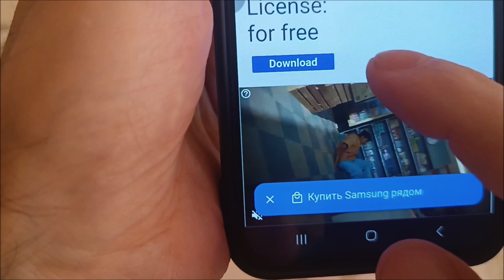How to activate bixby in samsung M10 | How to use bixby in samsung M10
How to enable Bixby assistant on Samsung m10, set it up and start using it.